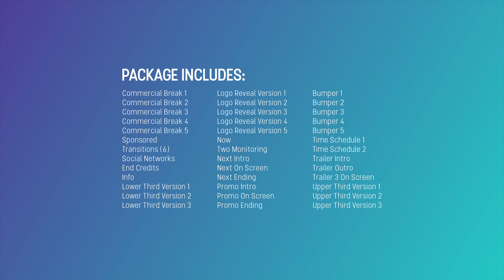Broadcast Package (After Effects template)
Basic Features:

100% After Effects
4K Resolution(3840×2160)
Fully Customizable
Super easy to change “IN” and “OUT” animation and scenes duration
Without Prerenders
13 Social Icons Included
What Awaits You Inside(39 Scenes):

Commercial Breaks (5 Versions)
Bumpers (5 Versions)
End Credits
Info
Logo Reveals (5 Versions)
Lower Third (3 Versions)
Next (Intro, On Screen, Outro)
Now
Promo (Intro, On Screen, Ending)
Time Schedule (2 Versions)
Trailer (Intro, Outro, 3 On Screens)
Transitions (6 Versions)
Two Monitoring
Upper Third (3 Versions)